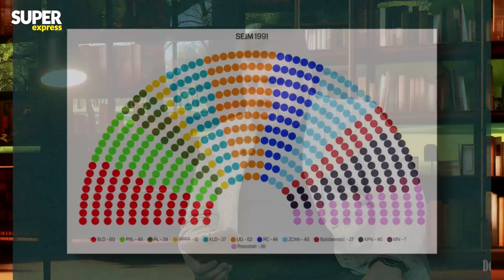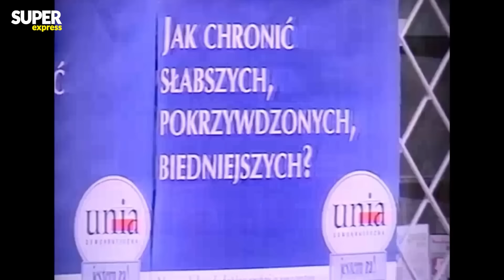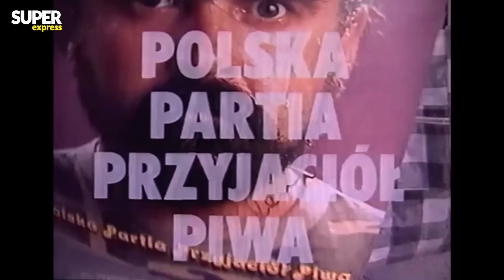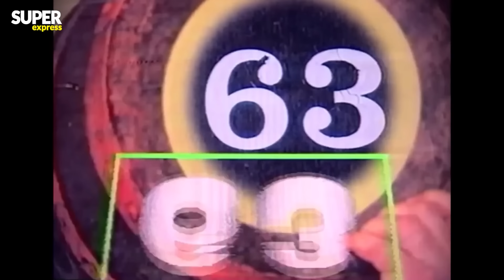WOLNE WYBORY, POCZĄTKI TUSKA I KUPOWANIE MANDATÓW WYBORCZYCH! | Dudek o polityce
W programie Dudek o Polityce, profesor Antoni Dudek wraz z redaktorem Arturem Jarząbkiem podsumują polityczne wydarzenia.